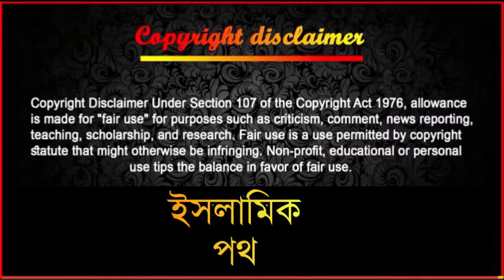অমুসলিমদের কে সালাম নমস্কার বা আদাব দেওয়া যাবে কি? খুঁটিনাটি সবকিছু জেনে নিন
আসসালামু আলাইকুম,,,এই চ্যানেলের আয়কৃত  অধিকাংশ টাকা পথশিশু এবং গরীব মেধাবী ছাত্র/ছাত্রীদের জন্য ব্যয় করা হয়,,,সুতরাং সবাই চ্যানেলটিকে সাপোর্ট করুন 🙏🙏🙏

Related kw :
অমুসলিমদের কে সালাম,নমস্কার বা আদাব দেওয়া যাবে কি,হিন্দুকে সালাম দেয়া যাবে কি,অমুসলিমদের কে সালাম নমস্কার বা আদাব দেওয়া যাবে কি,আদাব সম্পর্কে ইসলাম কি বলে,হিন্দুদের সালাম দেওয়া যাবে কি না,হিন্দুদের নমস্কার দেওয়া যাবে কি না,কাদেরকে সালাম দেওয়া যাবে না,অমুসলিমদের কি সালাম দেওয়া যাবে,বিধর্মীদের সালাম দেওয়া,সালাম দেওয়ার বিধি নিষেধ,অমুসলিমদের সালাম দেয়া যাবে কি,আদাব বা নমস্কার মুসলিমরা,কাদের কে সালাম দেয়া যাবেনা,অমুসলিমদের কে সালাম দেয়া যাবে কি?,ইসলামিক পথ

All contents of this channel were fairly used for Education Purposes.We do not mean to victimize anybody in emotionally.Videos are for education purpose.The pictures,images and videos belong to the respected owners, I am not the  owner  any of the images thumbnails images and videos in this videos,full copy rights go to original owners.

Song: Unknown
Artist: Unknown